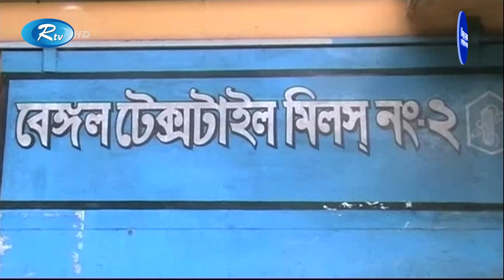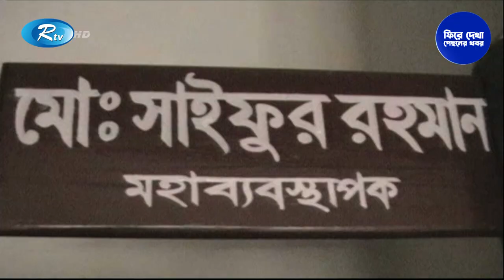বেঙ্গল টেক্সটাইল খুলায় শ্রমিক দের স্বস্তি | আরটিভি’র ফিরে দেখা পেছনের খবর (0৬.১১.২০১২) | Rtv News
বেঙ্গল টেক্সটাইল মিলস খুলায় শ্রমিক দের স্বস্তি|